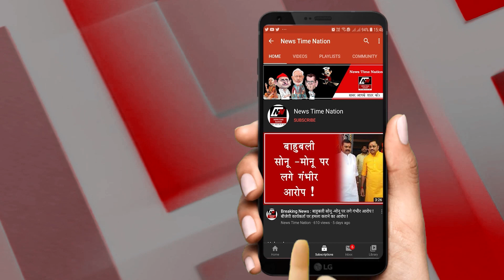Sultanpur : सुल्तानपुर हुआ भगवा में बच गया सपा का किला ! | News Time Nation